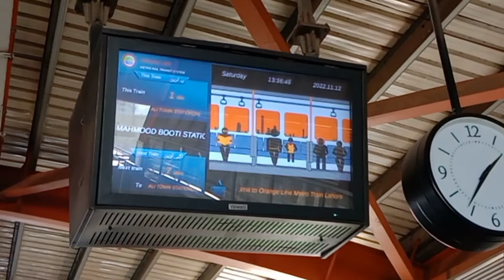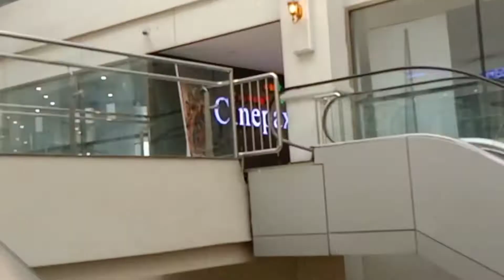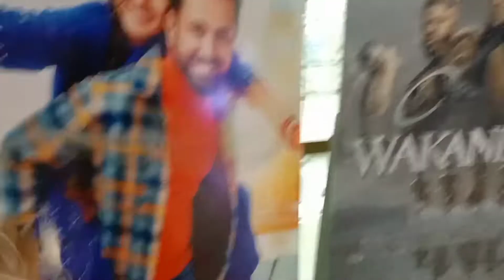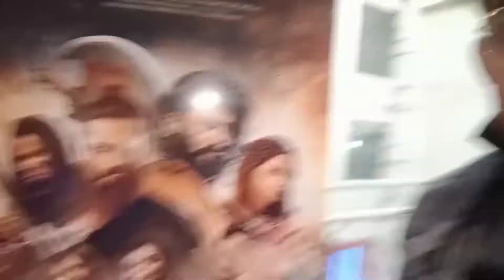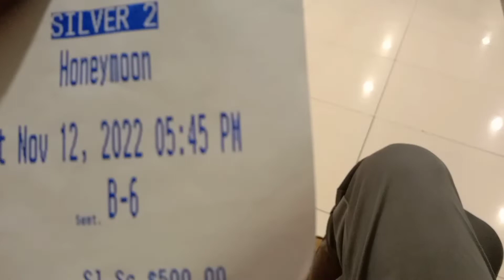MY FIRST VLOG🤝🏻❤️ MOVIE DAY VLOG📽️🎫 ORANGE TRAIN🚂😺 CINEPAX AMANAH MALL LAHORE 👀♥️ HOMEYMOON MOVIE☺️🖤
Hey meet (Ranawajdan)☺️